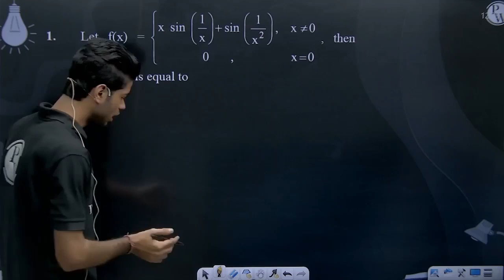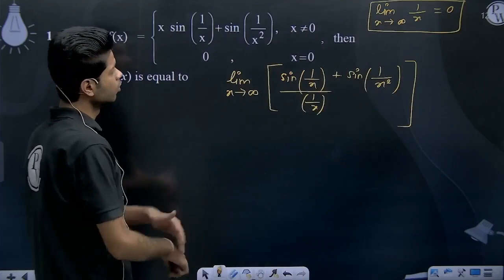Let f(x)=xsin&#8289;1x+sin&#8289;1x2,x&#8800;00,x=0, then&#160;limx&#8594;&#8734;&#8202;f(x) is ....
Let f(x)=xsin&#8289;1x+sin&#8289;1x2,x&#8800;00,x=0, then&#160;limx&#8594;&#8734;&#8202;f(x) is equal to 📲PW App